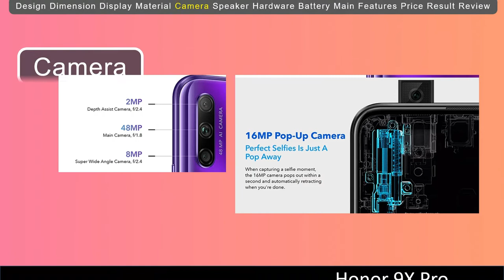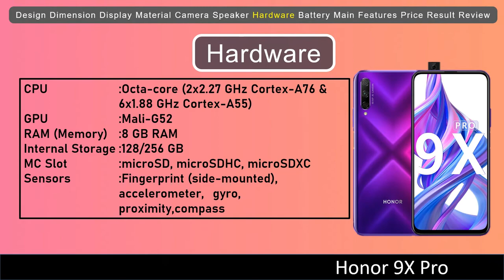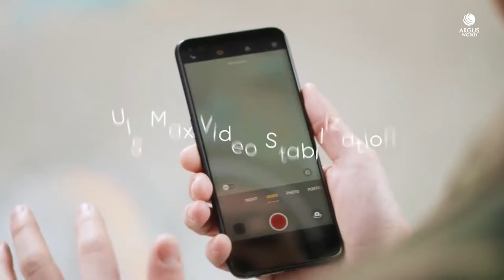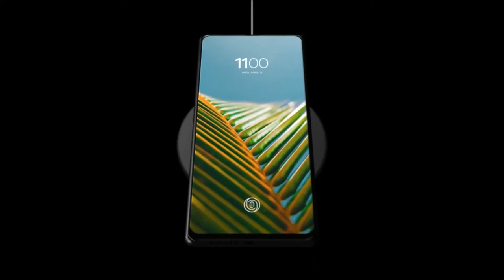Realme 6 Pro vs Honor 9X Pro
This video is Honor 9X Pro vs Realme 6 Pro comparison- What do you think which one is best?

Global Version Honor 9X Pro

realme 6 Pro Global Version

More Honor Phone

[Topic Covered]
1) Honor 9X Pro vs Realme 6 Pro
2) Realme 6 Pro vs Honor 9X Pro
3) Poco X2 vs Honor 9X Pro
4) Best Smartphone Under 277$
5) Best Smartphone Under 399$

[Follow Us]